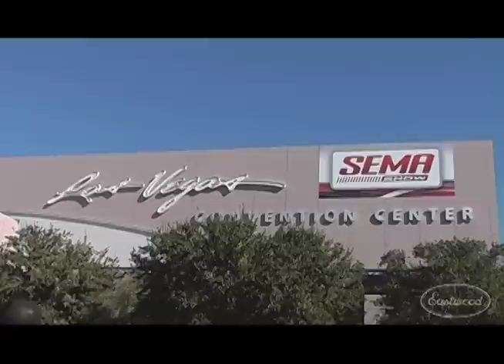Car Show Highlights & Girls from SEMA in Las Vegas - Eastwood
We filmed for 5 days and have a lot of footage to bring to you - from Chevy, Honda and Ford booths and concept cars to drifting, wheels, station wagons, new Camaros and Mustangs, cars and muscle cars and street rods - we'll show you it all.